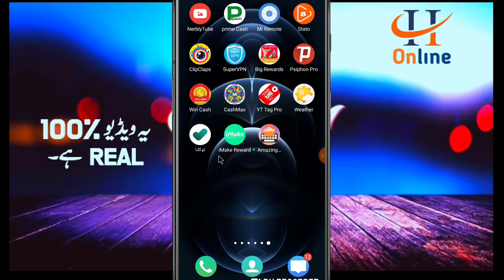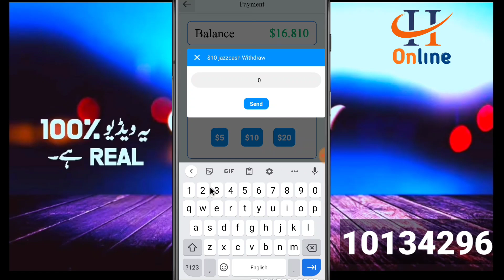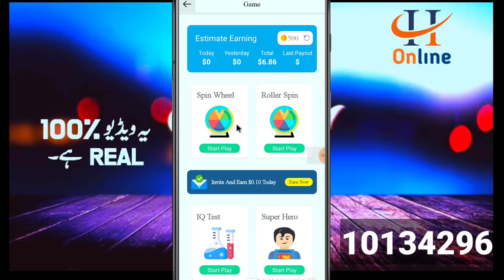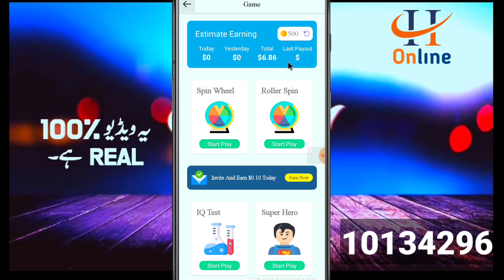Online Earning in Pakistan 2021 || Payment Proof || Online Earning Application || Jazzcash, Bitcoin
in this video I am telling you Online Earning in Pakistan 2021 || Payment Proof || Online Earning Application || Jazzcash, Bitcoin

For Apps/Business/Promotions☆

▶️Instagram ID .

online earning,
online earning app,
earning app,